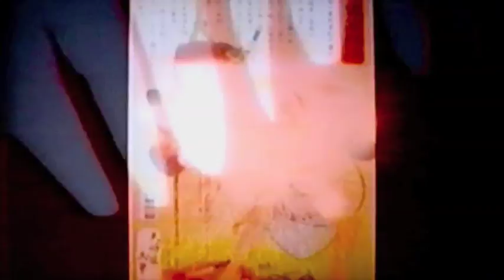天明屋尚 [[一人ごっつ]] art 2/2 終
天明屋尚 [[tenmyoya-hisashi]]

スーパー一人ごっつ vol.3
visual collabrator/天明屋尚